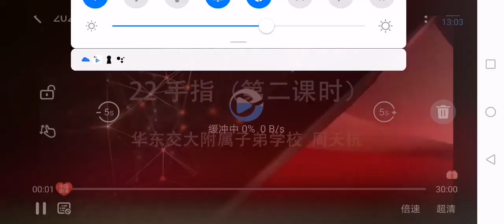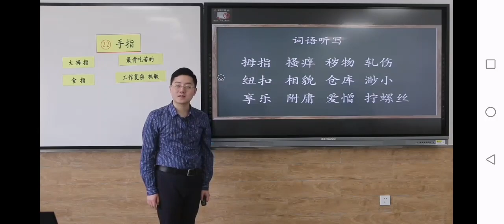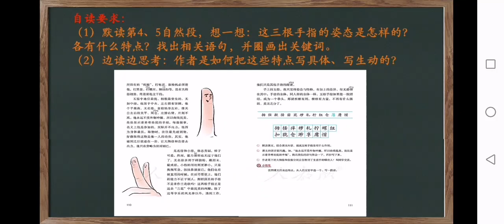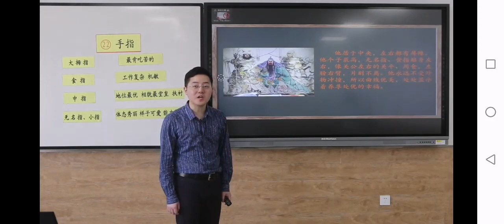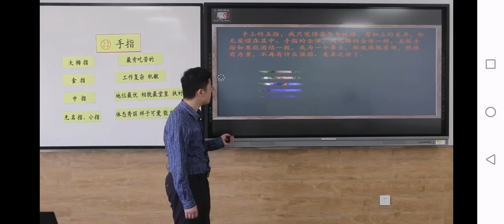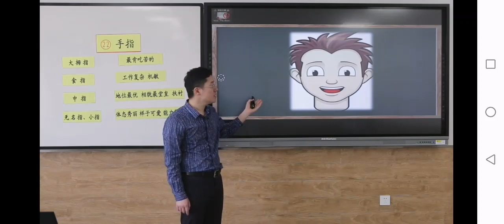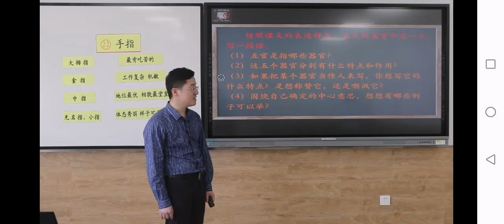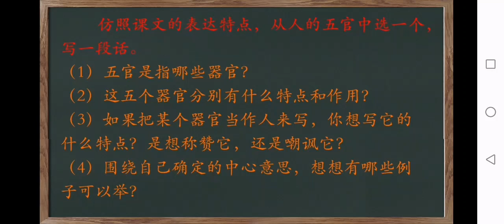手指（二） 部编版小学语文五年级（ 下册）一起学中文 learning Chinese